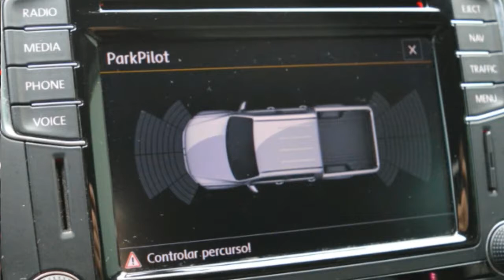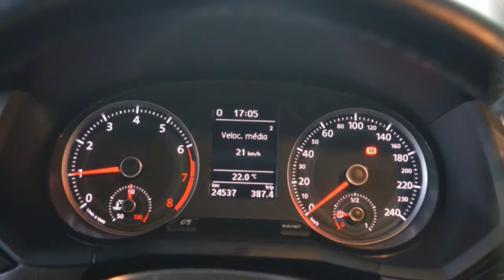SAVEIRO CROSS 1.6 - 2017 CE TOP DE LINHA!!!